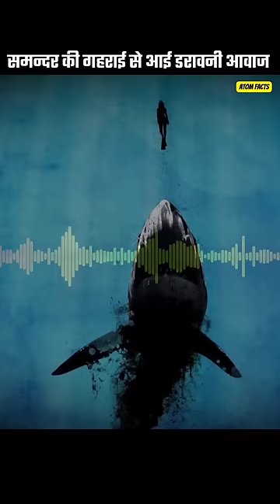🤯 समुद्री दुनिया की सबसे डरावनी आवाजें 🎵 Scariest sounds ever recorded in the Ocean 😱🤯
Tags 🥰
 Whale Sound
Deep Sea Sound
Scariest Sound Ever Recorded
Upsweep Sound
Bloop
The Train Sound
Julia
Unknown Sound Of Sea
Mysterious Space Sound
Ocean Sound
Deep Sea
SCARY SOUNDS in SPACE
Most Mysterious deep sea sound